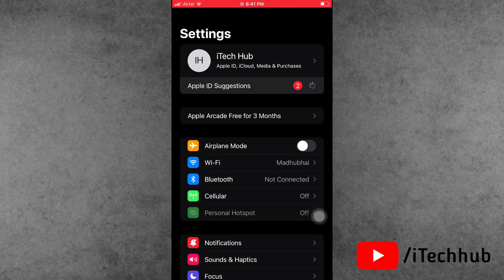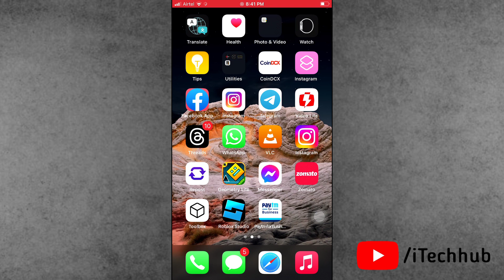How to Fix iPhone Not Backed Up to iCloud Error On iPhone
Recently, lot of iphone users has been reported to in iphone setting iphone not backed up to icloud error.